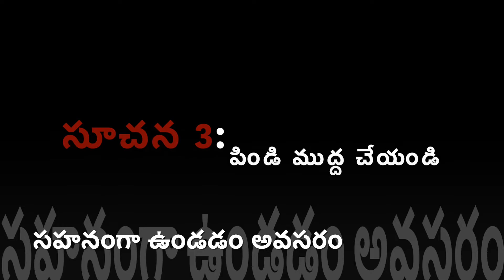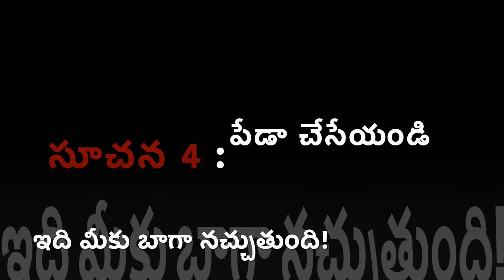కాజు పేడ | జీడిపప్పు స్వీట్ | పండుగ స్పెషల్ {ఇలా ఎప్పుడైనా చేసారా?}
కాజు పెడా లేదా ఈ జీడిపప్పు తో చేసే స్వీటు పండగలకు పబ్బాలకు చాలా బాగుంటుంది. సింపుల్ గా త్వరగా చేసేసుకోవచ్చు. విశేషమేంటి అంటే ఎప్పుడైనా చుట్టాలు మిత్రులు భోజనానికి వస్తుంటే , మనం ఎంచక్కా ముందు రోజే ఈ స్వీట్లు చేసి పెట్టేసుకోవచ్చు. ఒక 3-4 గంటల తరువాత స్వీట్స్ ని ఫ్రిడ్జ్ లో కూడా పెట్టేసుకోవచ్చు. మరుసటి రోజుకి ఇంకా బాగుంటాయి. వడ్డించే ఒక అరగంట ముందు ఫ్రిడ్జ్ లో నుంచి తీసి బయట పెట్టుకుంటే సరిపోతుంది.

నా రెసిపీ మీకు నచ్చుతుంది అనే అనుకుంటున్నాను. ట్రై చేసి ఎలా కుదిరిందో చెప్పండి. కుదరకపోతే దిగులు పడద్దు , ఇంకొకసారి ప్రయత్నించండి. ఏవైనా ప్రశ్నలు ఉంటె కామెంట్స్ లో పెట్టండి.

గమనిక: ఈ ఛానల్ నుంచి పొందబడే ప్రతి రూపాయి మంచి కారణాల కోసం అవసరమైన వారికి సహాయం అందించడం కోసమే వాడబడుతుంది. దయచేసి నా ఛానల్ ని కూడా సపోర్ట్ చేయండి , అలాగే మీ అభిప్రాయలు చెప్తూ ఉండండి. నాకు మీ సలహాలు చాలా ఉపయోగపడుతాయి, క్రొత్త ఉత్సాహాన్ని కూడా అందిస్తాయి. థాంక్యూ.

- శ్రీమతి గాయత్రి దగ్గుబాటి

పేడా కోసం కావాల్సిన పదార్ధాలు:
వేయించిన జీడిపప్పు - 1 కప్పు
- పచ్చి జీడిపప్పు కూడా వాడుకోవచ్చు

మంచి నీళ్లు - 1/2 కప్పు
- ఎక్కువ నీళ్లు వాడకండి, ఎక్కువ సేపు నానపెట్టకండి (వీడియో లో ఉన్నట్టు 4 గంటలే)

పౌడర్డ్ షుగర్ - 1/4 కప్పు
- షాప్ లో దొరకకపోతే మామూలు పంచదారని మిక్సీ లో మెత్తగా పౌడర్ చేసుకోవచ్చు

పచ్చి ఇలాచీ పౌడర్ - 1/2 టీ స్పూను
- షాప్ లో దొరుకుతుంది ఇలాచీ పొడి

లవంగాల పొడి - 1/8 టీ స్పూను
- నేను 4 లవంగాలు మెత్తగా దంచేసాను అంతే

ఆవు నెయ్యి లేదా మాములు నెయ్యి - 1/2 టేబుల్ స్పూను
- నెయ్యి ఎక్కువ వేస్తే బాగుంటుంది అని వేసేయకండి

పైన టాపింగ్స్ కోసం కావాల్సినవి:

బాదం పప్పు - 7 (ఒక్క పేడా కి ఒక్కటి లెక్క )
కుంకుమ పువ్వు - కొన్ని రెమ్మలు (మీ ఇష్టానికి తగ్గట్టు)
నల్ల ఎండు ద్రాక్ష (కిస్ మిస్ ) - 6 (కట్ చేయండి)
పిస్తా - 4 (గ్రేటర్ తో పేడా పైన చల్లండి)